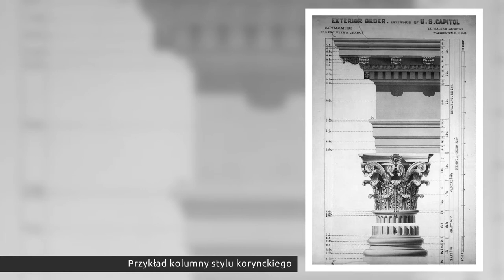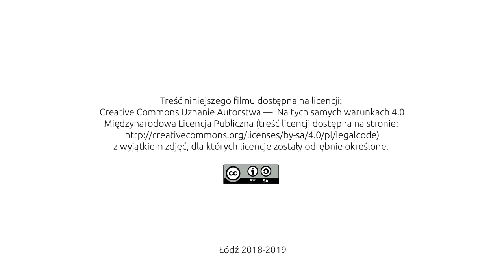28 Styl koryncki